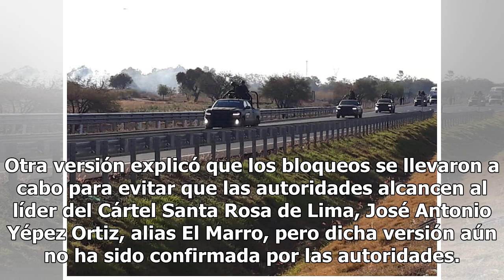Difunden imágenes de la brutal cacería contra El Marro en Guanajuato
Una gran movilización de agentes de la Marina y la Policía Federal se registró en los límites de Celaya y Villagrán, Guanajuato, debido a los bloqueos que los ciudadanos hicieron para evitar el aseguramiento de algunos predios. El video de la cuenta de Facebook TV Libertad dio a conocer que en la ca...